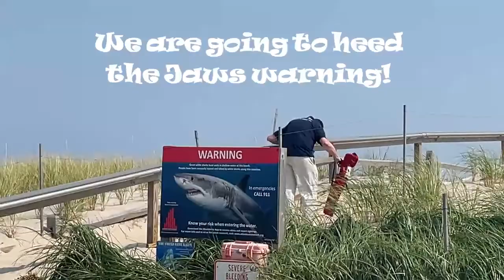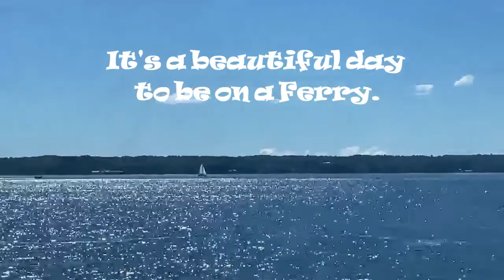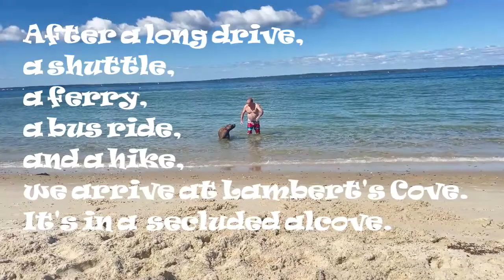Travel by Ferry to Martha's Vineyard with our Dog for a day at the beach and exploring Cape Cod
In this video we travel to Martha's Vineyard for a day at the beach with our very large Chesapeake Bay Retriever named Jack. We also try to go to Nauset Beach in Cape Cod but encounter great white shark issues. This is a travel log about our Full Time Journey traveling by Motorhome with our dog through the United States. It entails adventure, journey, sightseeing, mindfulness, and simplicity of who we are as a people in this country and the beautiful landscapes that makes up the United States.  We share tips, reviews of places that we stay and people we encounter along the way.